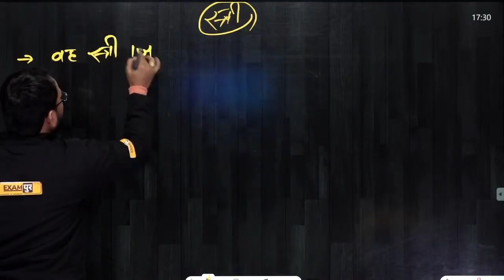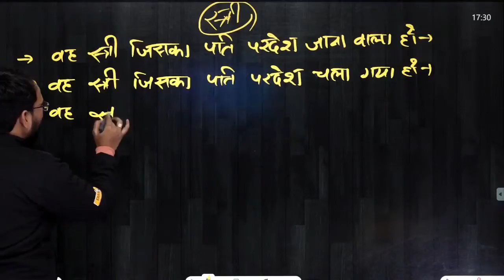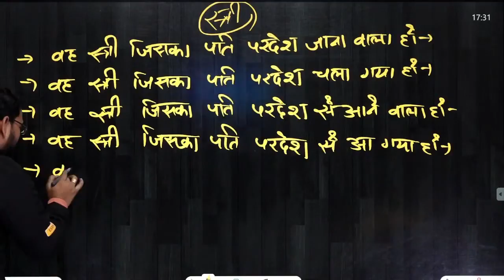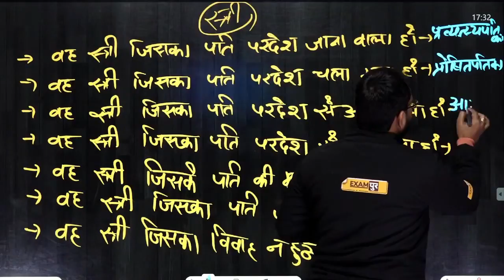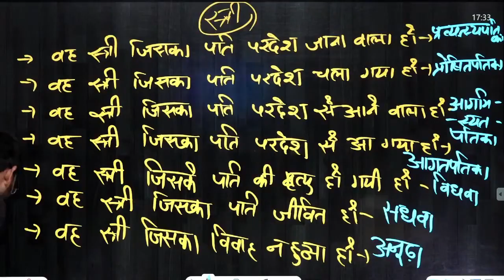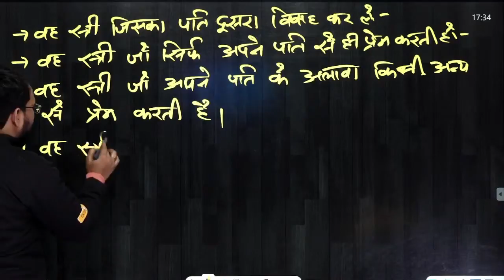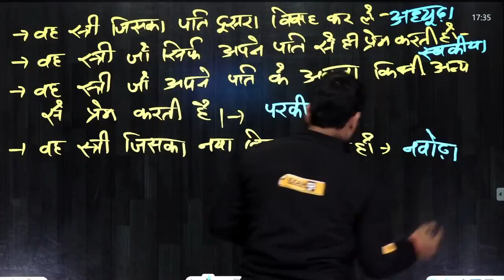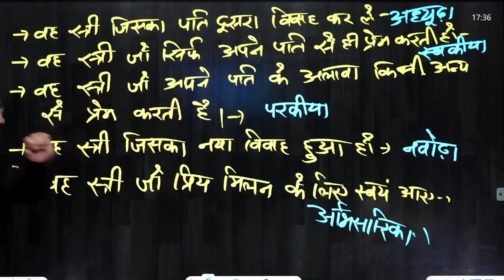वाक्यांश के लिए एक शब्द 'स्त्री', सभी परीक्षाओं हेतु अत्यंत महत्त्वपूर्ण | By Abhishek Sir